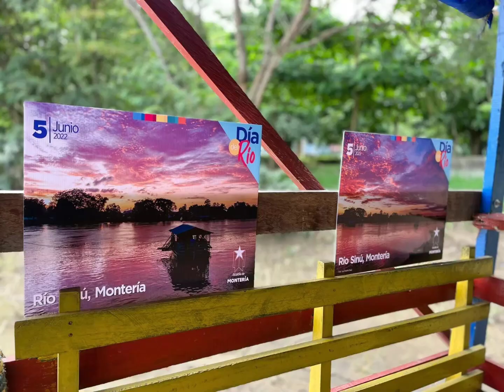Concejal Nelson Rivera Perneth